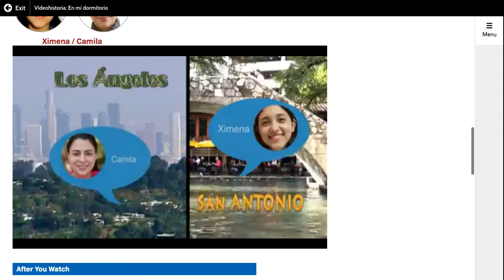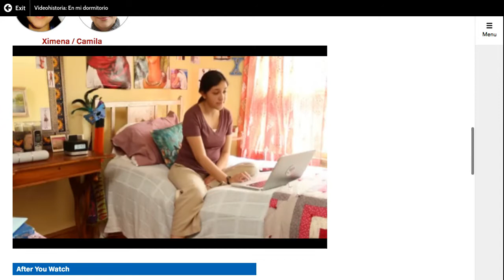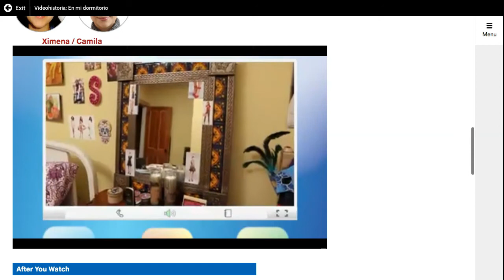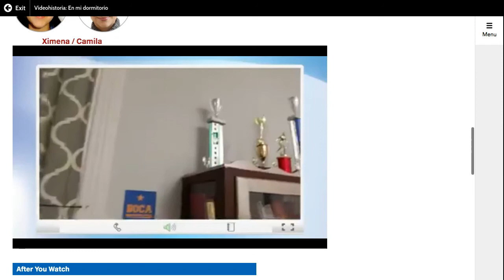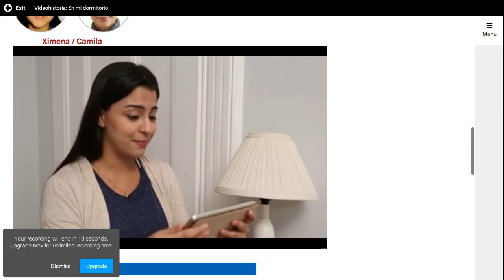Savvas Realize videohistoria 6a